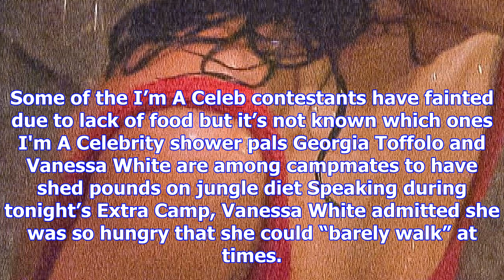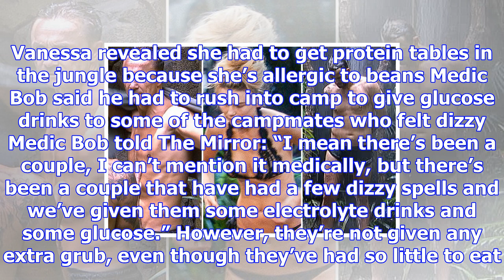I'm a celebrity campmates have been 'fainting' in the jungle due to lack of food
THE I’m A Celebrity campamtes have been “fainting” in camp due to lack of food and had to be given L...